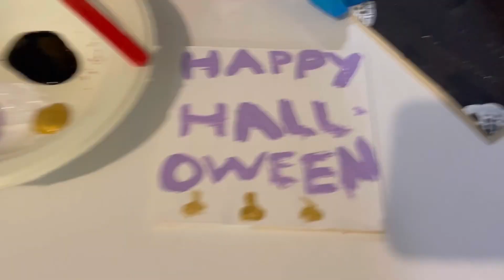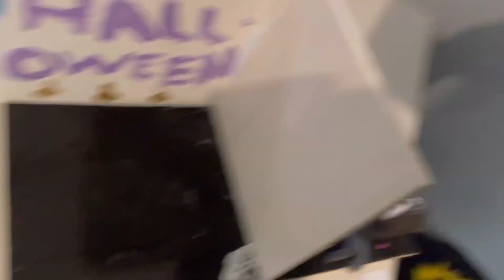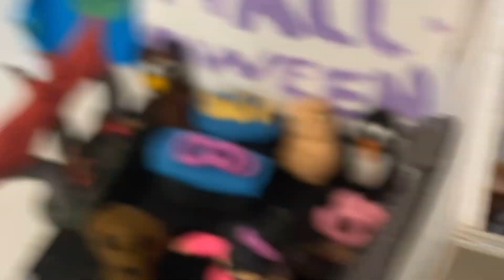DIY Craft ideas pt 4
Hello crafters here is my DIY set for Halloween. I am a little late at putting my crafting video out but that’s alright! Here is my part 4 and last part of my video. Our Halloween carnival set! Showing you how it was all made and what I did! Enjoy the diy crafts. Next we will be taking a break from the sets and moving on to different sort of DIY crafts.

00:00 Introduction
00:30 DIY Craft Ideas
01:00 Christmas Ideas